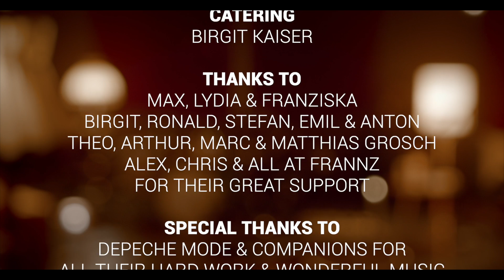FORCED TO MODE - PEOPLE ARE PEOPLE (acoustic lounge session)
"...why should it be you and I should get along so awfully..."

"People Are People"
Written by M.L.Gore
Produced by DM, Daniel Miller & Gareth Jones
Reproduced & live performed by F2M
Drums & Percussion by Max Bendel
Backing Vox by Franziska Gross & Lydia Schottstädt

Get the whole 12-Track CD (incl. Video-Stream & Bonus-DemoTracks) in our Fanshop (shop.forcedtomode.de).